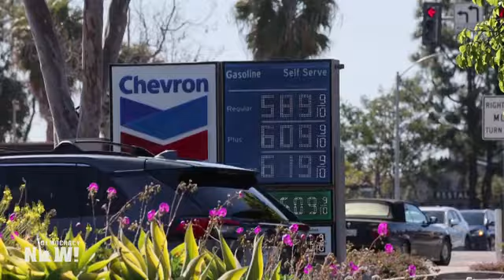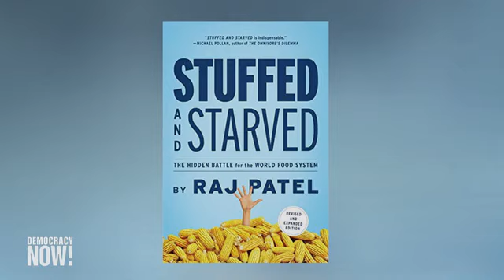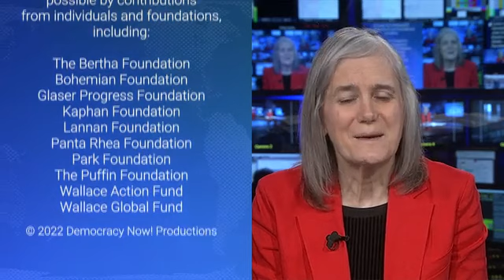Democracy Now! With Amy Goodman - Friday March 18, 2022